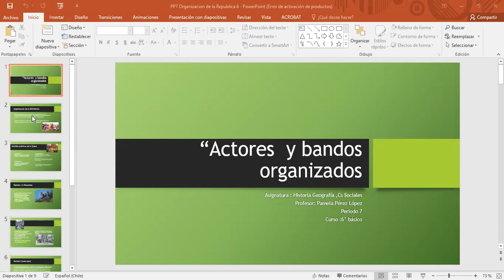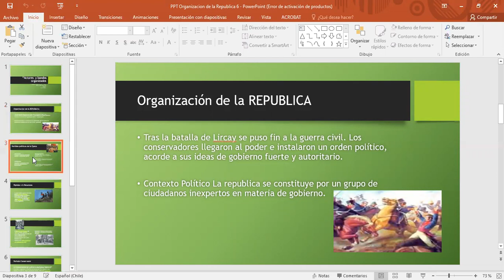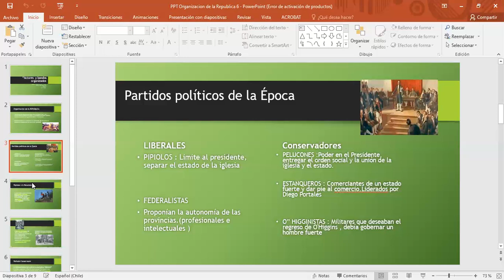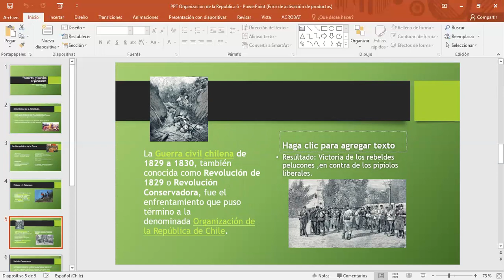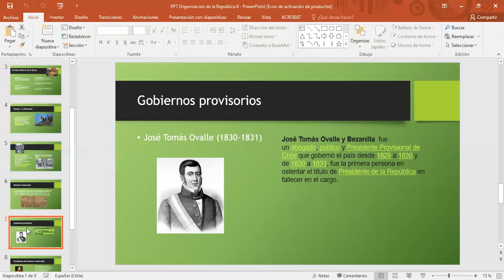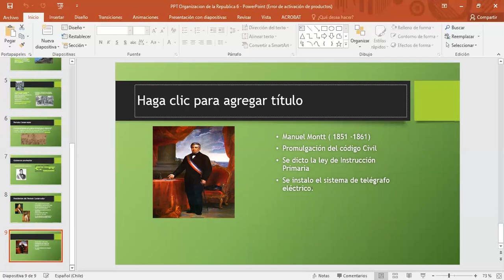Historia 6° básico - Pamela Pérez - Organización de Rep. de Chile